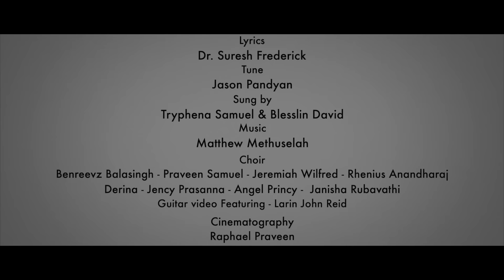Amarntha Melliya / அமர்ந்த மெல்லிய/ Tryphena Samuel and Blesslin David / Suresh Frederick / Matthew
Amarndha Meliya Sabtham
அமர்ந்த மெல்லிய சத்தம்
Singers Tryphena Samuel and Blesslin David
Backed by Choir
Lyrics: Suresh Frederick
Tune: Jason Pandyan

Amarndha Melliya Sabtham
Anbaaga Un Kaadhil Thonikkindratha
Athaiye Thazhlidaathae
Adhaiendrum Thazhlidaathae
Athai Nee Thazhlidaathae
Alatchiyam Seithidathae

Un Akkiramam Manikkapadum
Unnadhamanavar Maraivil Iruppai – 2
Neerpaaichalana Thottathai Pola
Vaazhnalellaam Vazhnthiduvaai-2                  - Amarndha

Un Paavangal Moodapadumae
Sarvavallavarin Nizhalil Thanguvaai- 2
Vattridatha Neer Utrinai Pola
Varum Nalellam Vaazhnthiduvaai- 2           - Amarndha

Un Paavathai Yennamattarae
Unnai Kaakindravar Endrumae Urangaar- 2
Neerkaalil Naattiya Marathai Pola
Needitha Naattkal Vazhnthiduvaai- 2                   - Amarndha